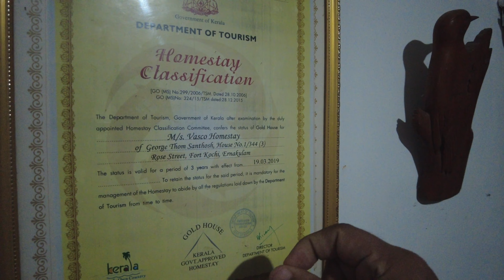Stay at Big B Shooting House Aka Vasco Di Gama House, Fort Kochi - Vasco Home Stay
We can book this Vasco Home Stay via Airbnb to Stay at Big B Movie Shooting House. Once it was Vasco da Gama's Fort Kochi Home.